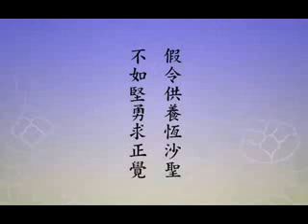淨土大經科註 第121集